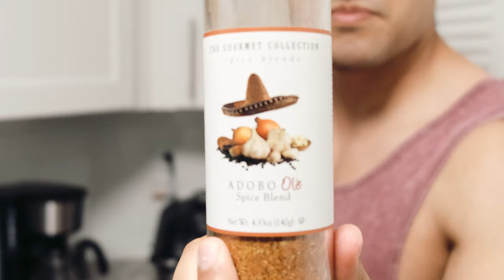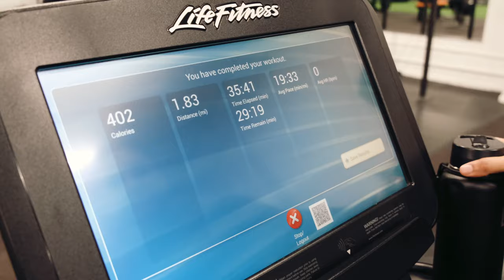11 WEEKS OUT! | BIG BACK WORKOUT! (LOWER LAT FOCUSED)|CHICKEN & RICE FOR BODYBUILDING!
Similar Videos of mine you might like:
INTENSE LEGS & SHOULDER Day w/ IFBB Pro STEVEN CAO! | 12 WEEKS OUT FROM MY SHOW!